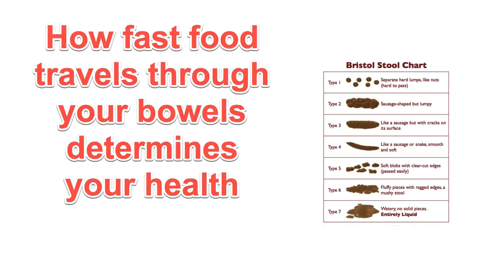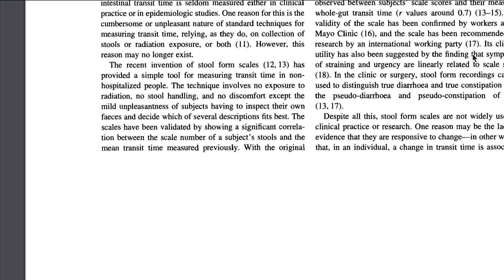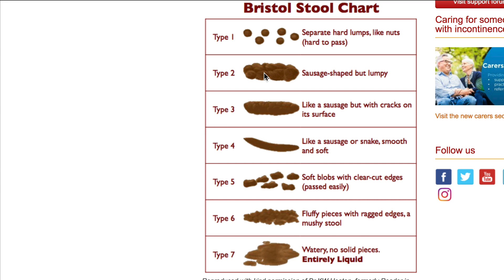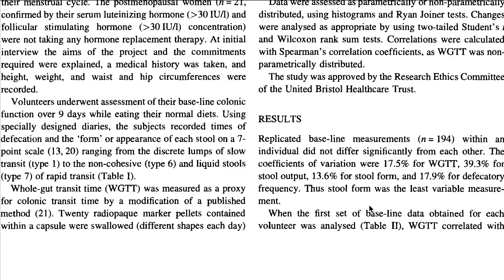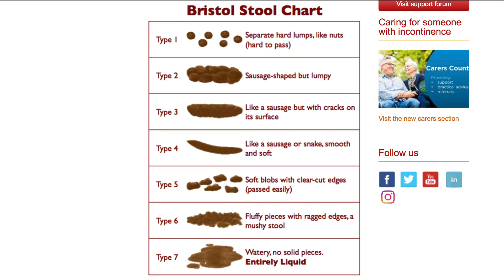health depends on fast bowel transit time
This video explains how gut transit time -- the speed you move food through gut from the time you eat to the time you defecate -- says everything about your health. This study shows how to tell by looking at your stool in the toilet how fast your gut is transiting food.